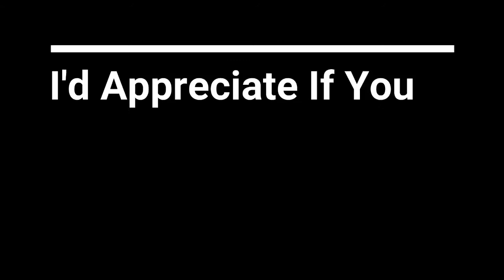Under Water Diving Fish Hunting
Fish Hunting Under Water while diving, catching big tuna, lobsters, octopus and more. Fishing in the sea, underwater fishing skills.